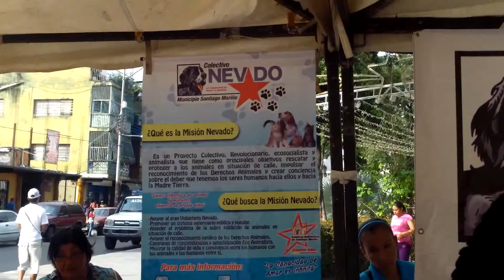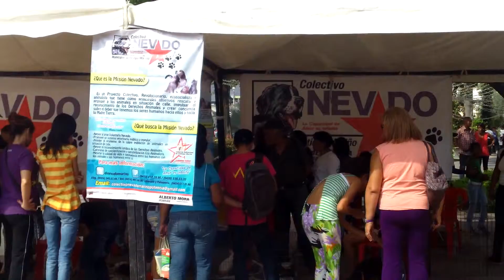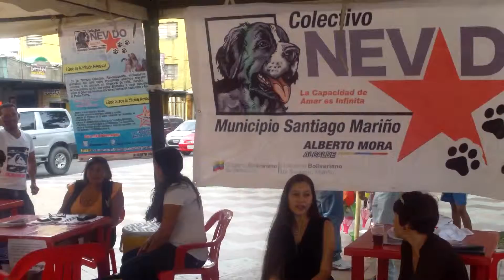JORNADA DE ADOPCION TURMERO,EN EL MUNICIPIO STGO. MARIÑO( ARAGUA)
22-2-14 GRAN EVENTO JORNADA DE ADOPCIÓN DE MASCOTAS RESCATADAS POR PROTECCIONISTAS INDEPENDIENTES, PERO JAMAS POR LA MISIÓN NEVADO LO QUE SI HABÍA FUE  LA PUBLICIDAD DE LA MISION PERO NO EL APOYO DE NINGUN MIEMBRO OFICIAL DE LA MISION NEVADO.  GRACIAS A DIOS MUCHAS MASCOTAS FUERON ADOPTADAS Y VALE LA PENA SEGUIR HACIENDO ECENTOS QUE VENEFICIEN A LOS ANIMALES